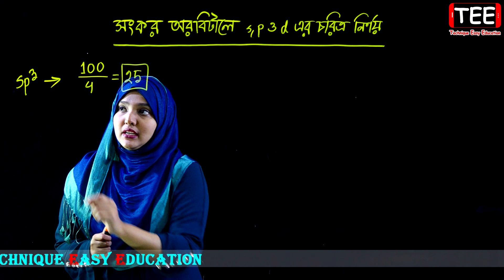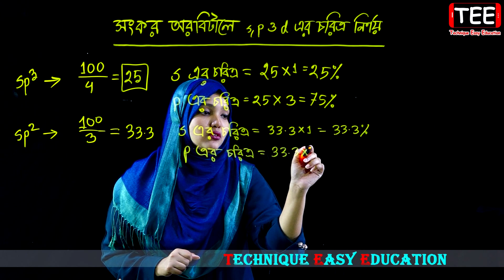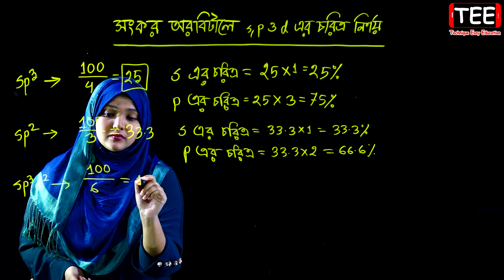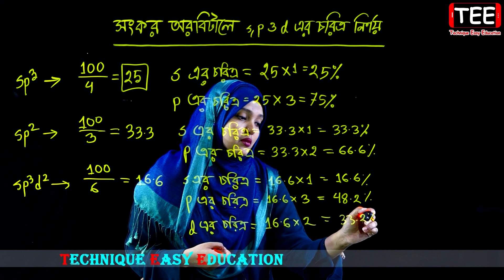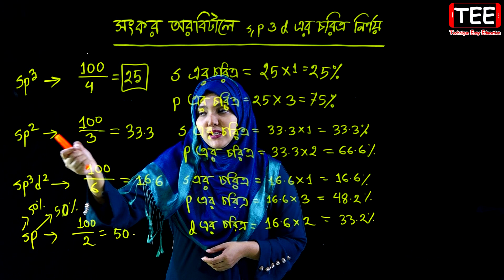সংকর অরবিটালে s, p ও d এর চরিত্র নির্ণয় || পর্ব ৬৮ || HSC Chemistry 1st Paper Chapter 3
সংকর অরবিটালে s, p ও d এর চরিত্র নির্ণয় || মৌলের পর্যায়বৃত্ত ধর্ম  ও রাসায়নিক বন্ধন || পর্ব ৬৮ || এইচএসসি রসায়ন ১ম পত্র তৃতীয় অধ্যায় || HSC Chemistry 1st Paper Chapter 3 || Periodic Properties and Chemical Bond